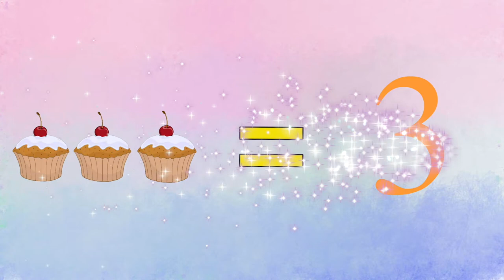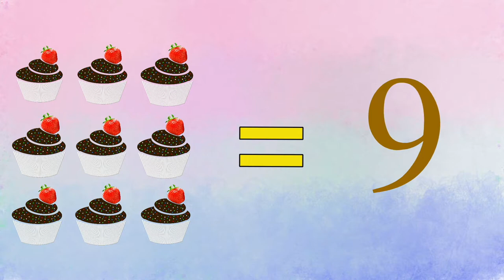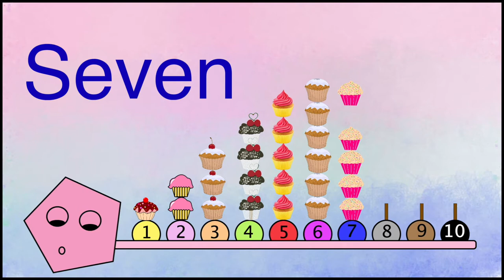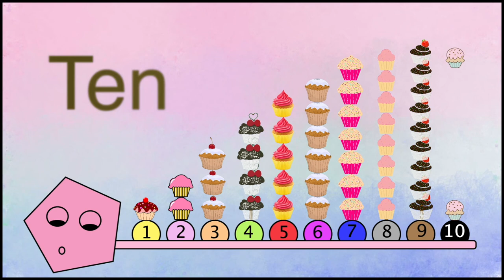Teach Kids number 1-10 - Learning for Kids || Like Gemma